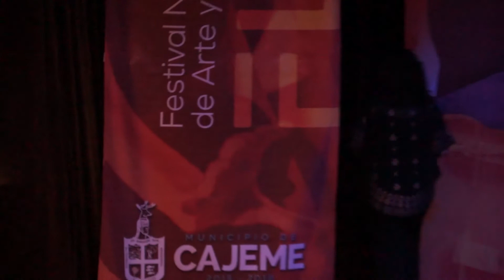El encuentro al silencio / Universidad La Salle Chihuahua